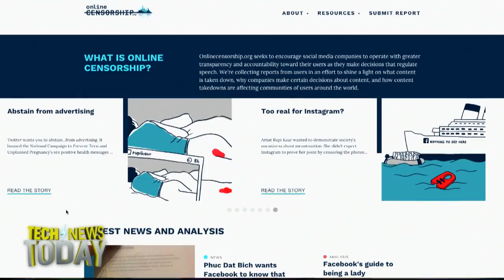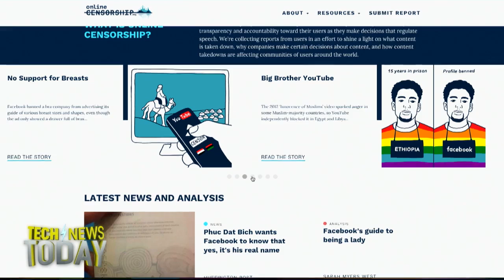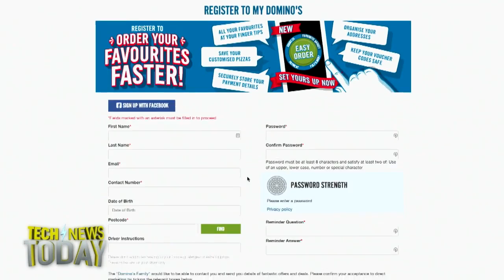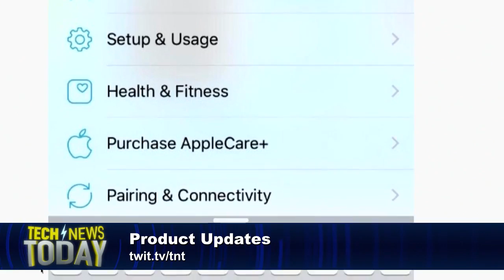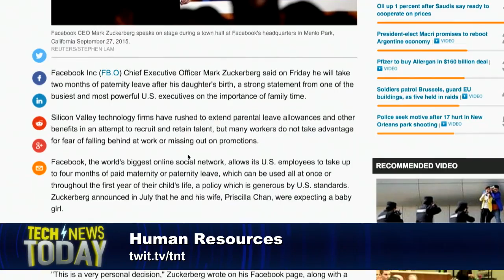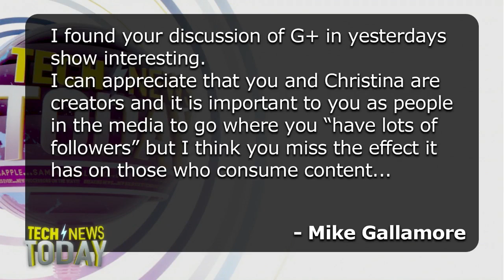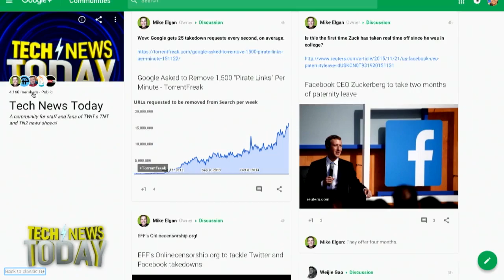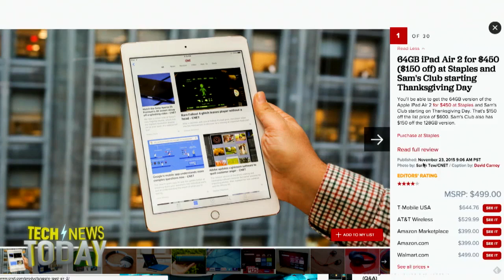Tech News Today 1394: Finally - A Pizza Button!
Anchor: Mike Elgan and Co-Anchor: Lindsey Turrentine
11/23/15: Domino's lets you order a pizza with the push of a button, the EFF goes after Facebook and other social networks for censorship, Google invented a Star Trek-style communicator, and more...